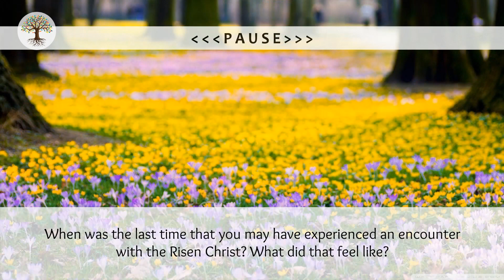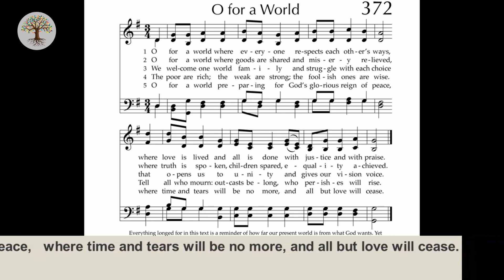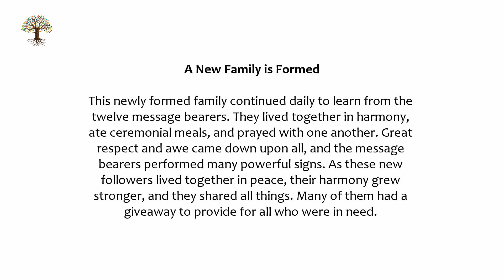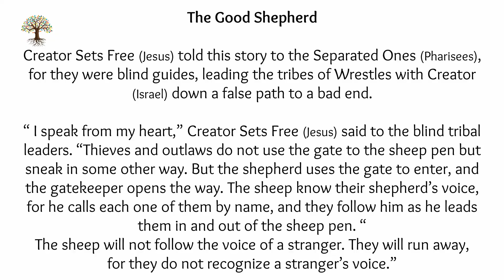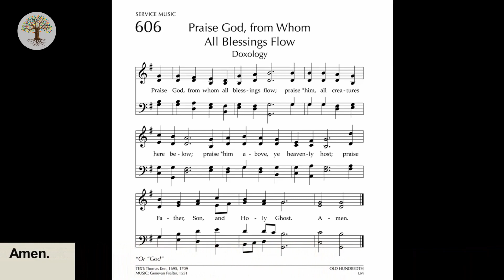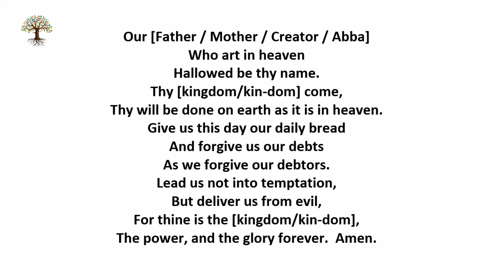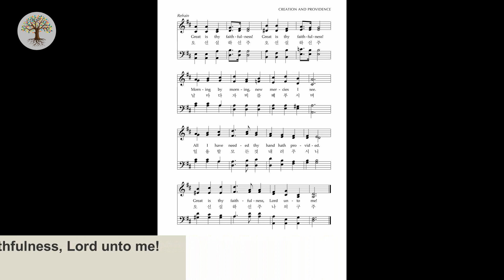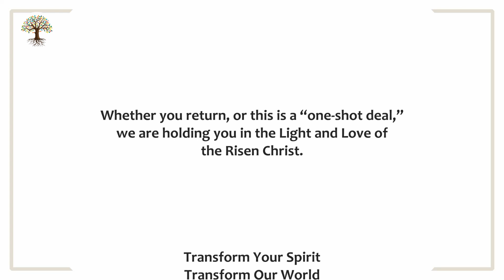Irondequoit Presbyterian Complete Worship 30APR23